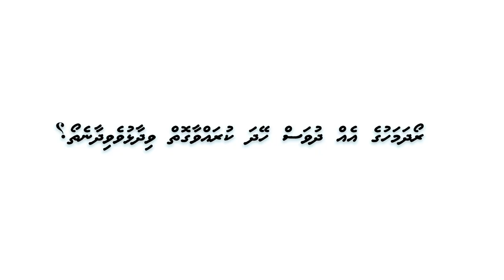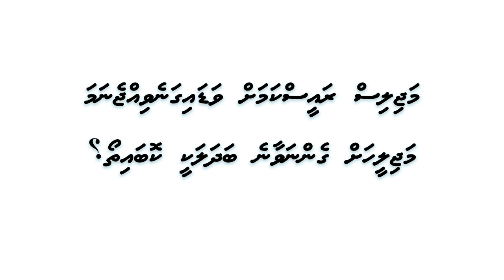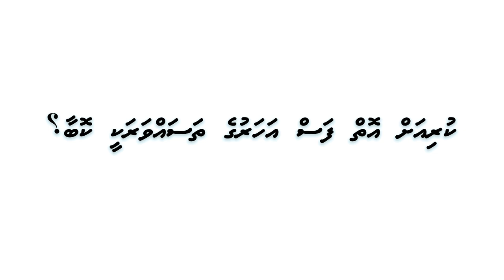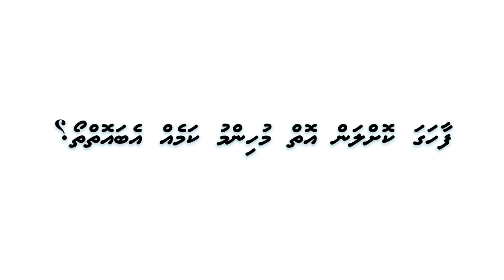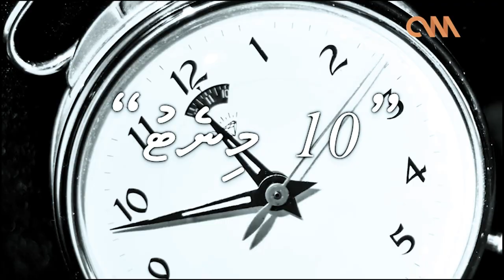CNM 10 Minutes with Vilufushi Constituency MP Elect Hassan Afeef